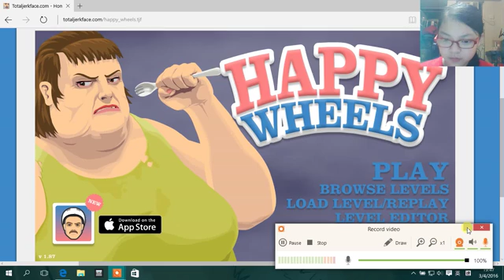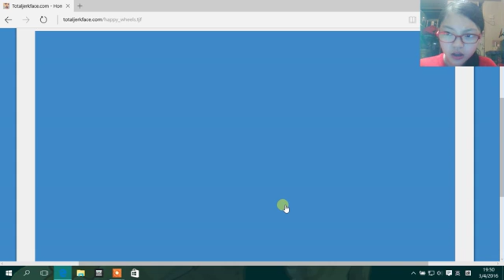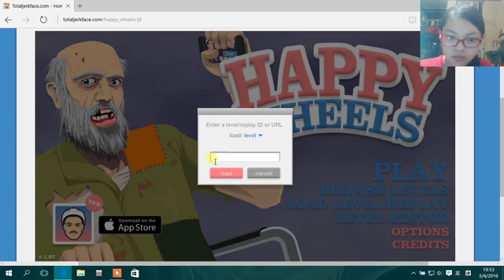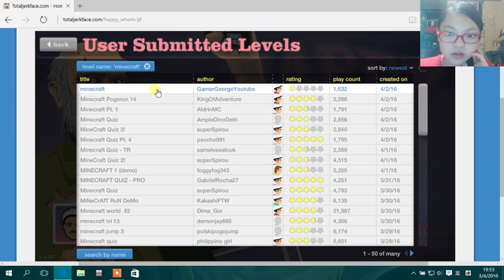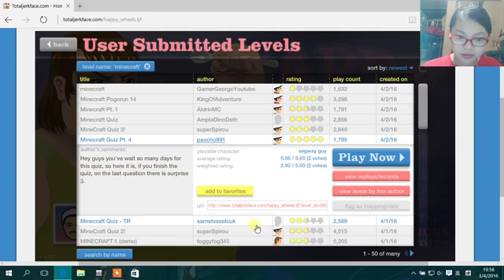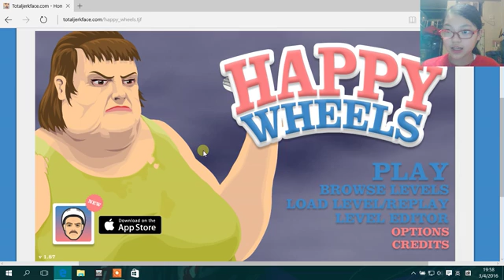Let's play...Happy Wheels(Minecraft Quiz Part 4) X3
Video:鹿玲
Game:Happy Wheels